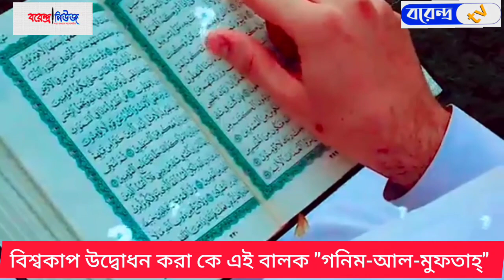বিশ্বকাপ উদ্বোধন করা বালকটি কে? "গনিম-আল-মুফতাহ্" || Borendro Entertainment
বিশ্বকাপ উদ্বোধন করা কে এই বালক "গনিম-আল-মুফতাহ্" শুনলে অবাক হবেন ||